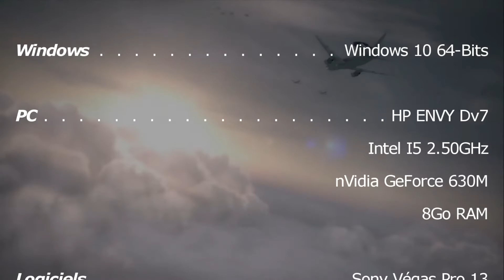Ford GT Le Mans #66 24H du Mans FM6